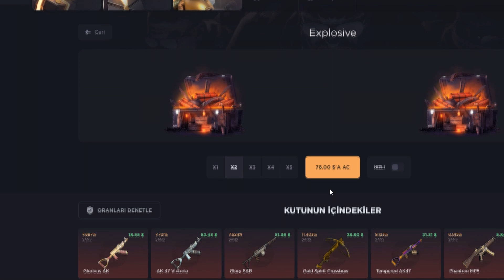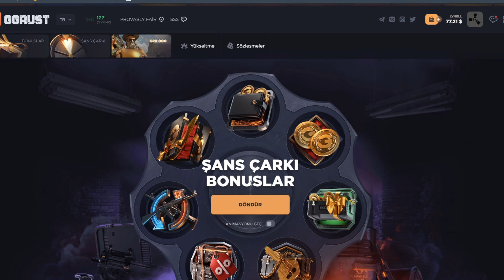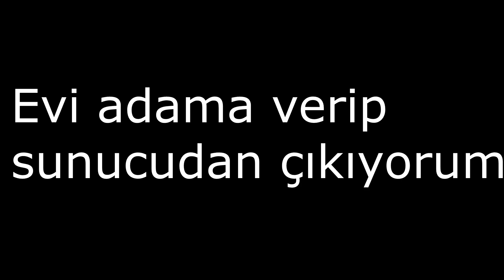RAİDE GELEN KLANIN BÜTÜN LOOTUNU ALINCA KUDURUP OYUNDAN ÇIKTI!! /SOLO Rust Türkçe.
🔱- Benim özel linkimden siteye gidin ve havalı bonuslar kazanın!
🔱-PROMOKOD: noway (+11% DEPOSİT BONUS)
🔱-ŞANS ÇARKI: NPALCKS